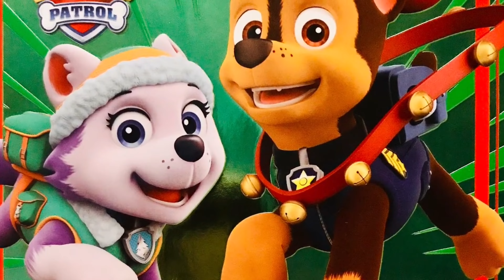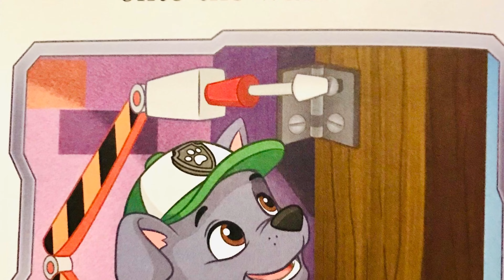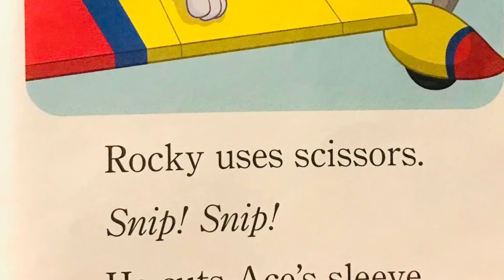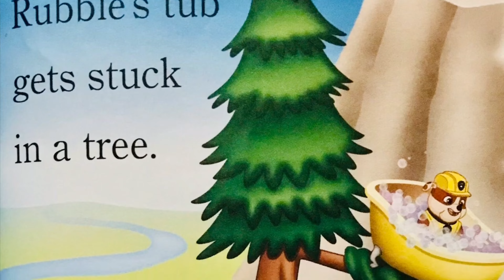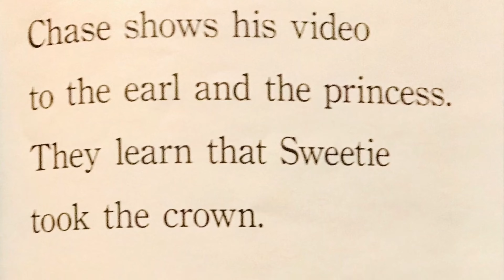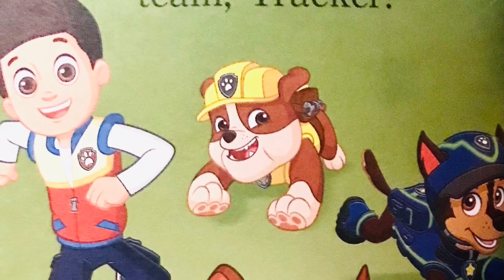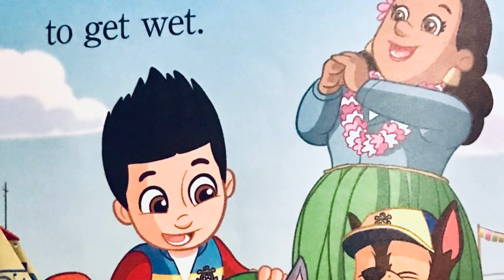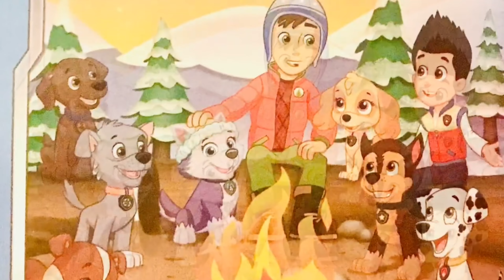￼ paw patrol 8 ruff -ruff rescues 45 minutes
Enjoy 45 minutes of your favorite pups in these 8 ruff 🐶 ruff rescues stories .